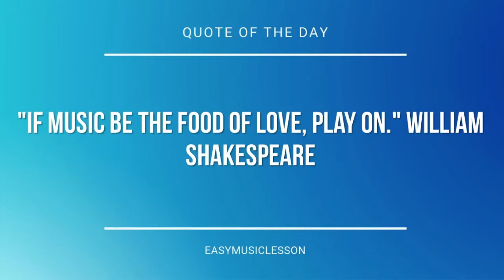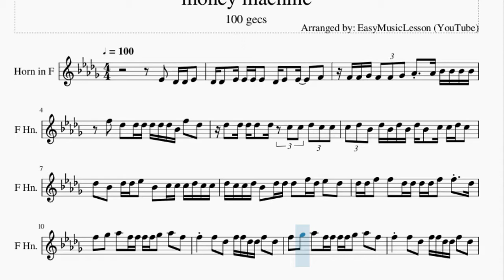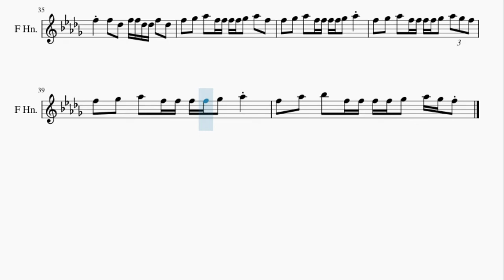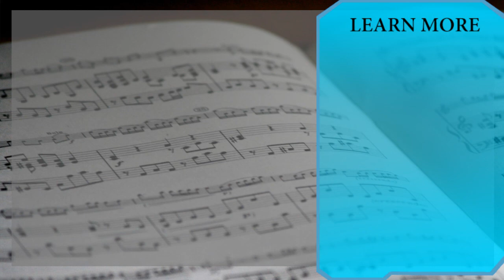Horn Sheet Music: How to play money machine by 100 gecs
Here is a sheet music/tab video on the song money machine by 100 gecs on the horn. A horn sheet music arrangement which is transposed to notes that are easily played by horn, for the song money machine by 100 gecs.

EasyMusicLesson2 teaches you to play the your favorite instrument, through well-arranged sheet music so that you too can learn how to play money machine by 100 gecs on the horn as fast as you can. A horn sheet music with backing tracks to help your play the song better.

Chords of Horn arrangement:
Eb Min   B Maj   Gb Maj   Bb Min   Eb Min   B Maj   Gb Maj
Bb Min   Eb Min   B Maj   Gb Maj   Bb Min   Eb Min   B Maj
Gb Maj   Bb Min   Eb Min   B Maj   Gb Maj   Bb Min   Eb Min
B Maj   Gb Maj   Bb Min   Eb Min   B Maj   Gb Maj   Bb Min

Melody notes of Horn:
Eb4   Db4 Db4 Eb4
Db4 Db4   Eb4 Eb4 Eb4 Eb4   Db4 Eb4   Eb4     F4
F4 F4 Gb4 F4 F4 Gb4 Ab4   Ab4 Bb4 Bb4 Bb4 Bb4
F5   Db5   Db5 Db5 Db5 Db5 Db5 Bb4 F5   Db5
Db5   Db5 Db5 Db5   Db5 C5 C5 Db5 C5 C5
C5 Db5 Bb4 Db5 Bb4 Db5 Bb4 Db5 Bb4   C5 C5 Db5 C5
Db5   Bb4   Db5 Db5 Eb5   Bb4   C5 C5 C5 Db5 C5 C5
Db5 C5 C5 Db5 Bb4   Db5 Db5 Db5   F5 Db5 Eb5   Db5
Db5 Db5 F5   F5   Db5 Db5 Db5 Db5 F5   F5   Db5
F5   Gb5   Ab5   F5 F5 F5 F5 Gb5   Ab5   F5
F5     F5   Db5   F5 F5 Db5 Db5 F5   Db5
F5   Gb5   Ab5   F5 F5 F5 F5 Gb5   Ab5
F5   Gb5   Ab5   F5 F5 F5 F5 Gb5   Ab5 Gb5 F5
F5   Ab5   Bb5   F5 F5 F5 F5 Gb5   Ab5 Gb5 F5
F4 F4 F4 F4 F4   Db4 Db4 Eb4 Eb4 Eb4 F4 F4
F4 F4 F4 F4 F4   Eb4 Eb4 F4 F4 Eb4 F4 F4
F4 F4 F4 F4 F4   Db4 Db4 Eb4 Eb4 Eb4 F4 F4   Gb4
F4   Gb4   F4   Eb4 Eb4 Db4
F5 F5 F5 F5 F5   Eb5 Db5 Eb5 Eb5 Eb5 F5 F5
F5 F5 F5 F5 F5   Db5 Db5 Eb5 Eb5 Eb5 F5 F5
F5 F5 F5 F5 F5   Eb5 Db5 Eb5 Eb5 Eb5 F5 F5   Gb5
F5   Gb5   F5   Eb5 Eb5   Db5